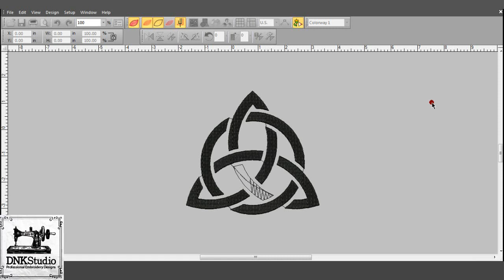Triquetra Trinity Embroidery Design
FORMAT FILE :
The following formats will be included in a zipped file :
.DST - Tajima
.EXP - Melco
.PCS – Ptaff
.PEC – Ptaff
.PCQ – Ptaff
.PCS – Ptaff
.EMD - Elna

Do you want to buy this Triquetra Trinity Embroidery Design?

Get this Triquetra Trinity Embroidery Design